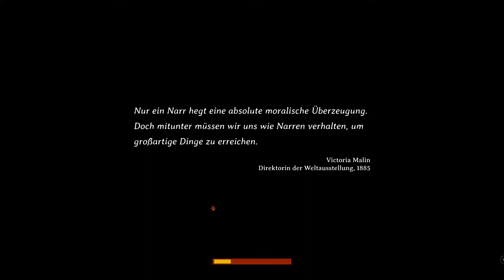Mike spielt ... Entdecker bei Curious Expedition 2 /Demo /#01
Erkunde unentdeckte Länder auf der Suche nach Ruhm und Reichtum! Der Das Spiel e über Expeditionen im 19. Jahrhundert bietet rundenbasiertes Gameplay, prozedural generierte Welten, und eine storybasierte Kampagne mit interessanter Grafik im Comic Stil.

Heute schaue ich mal in diese kostenlose Demoversion des Spiels rein. Was ist es, wie sieht es aus und macht Spaß?

Titel: Curious Expedition 2
Genre: Abenteuer, Indie, RPG, Simulationen, Strategie
Entwickler: Maschinen-Mensch
Pubplisher: Thunderful Publishing
Franchise: Curious Expedition
Veröffentlichung: 28. Jan. 2021